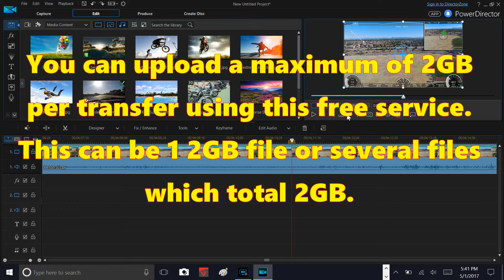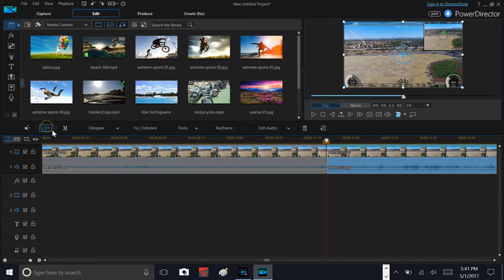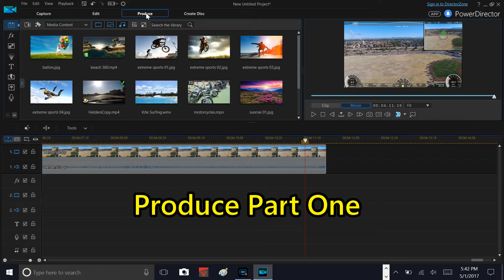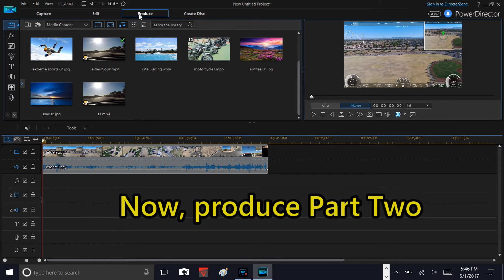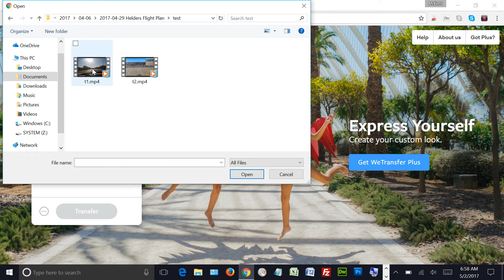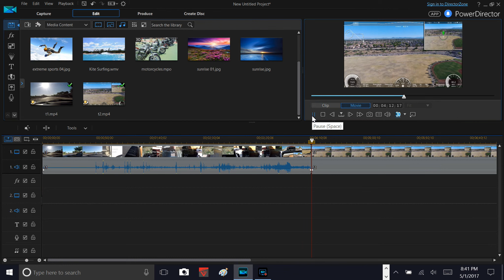THUMBS-UP FOR WE TRANSFER FREE FILE TRANSFER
This website will transfer up to 2GB per session. If you have a larger video file simply break it into pieces and transfer one piece at a time FOR FREE